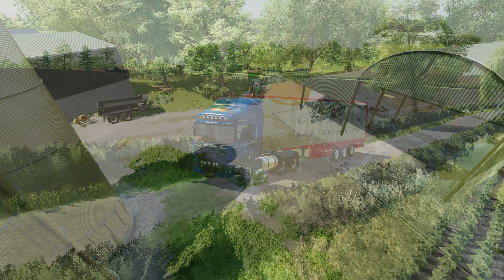THE COWS ARRIVE!! - EP28 - ATTINGHAM PARK - Farming Simulator 22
Welcome to Attingham Park! We are planting corn, the cows from Calmsden arrive and we are planting soybeans!!